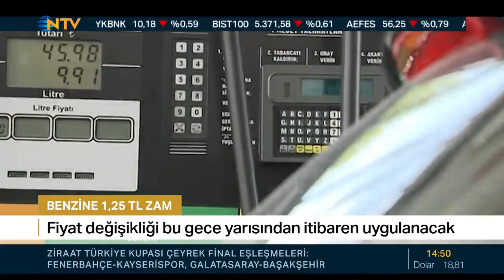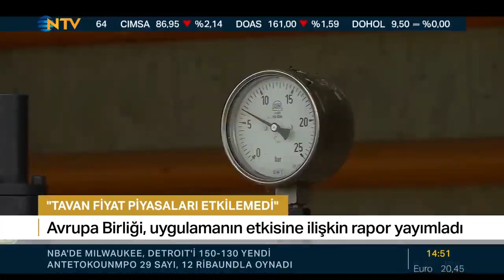Melda Yücel ; NTV Finans Cafe 24.01.2023